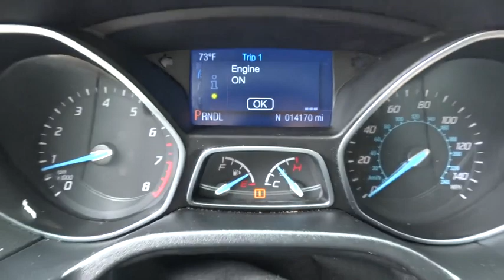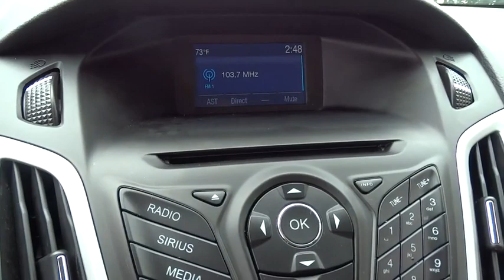2014 Ford Focus Charleston, WV, Beckley, Princeton, Roanoke, Blacksburg N1625B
2014 Ford Focus

Ramey Save-A-Lot
4523 Robert C. Byrd Drive

SYNC Communications & Entertainment System -inc: 911 Assist  VHR  SYNC Services  AppLink  Bluetooth  steering wheel controls  USB port and auxiliary input jack,Radio: AM/FM Single-CD/MP3-Capable -inc: 6 speakers  input jack and speed-sensitive volume control,Front Disc/Rear Drum Brakes w/4-Wheel ABS  Front Vented Discs and Brake Assist,Low Tire Pressure Warning